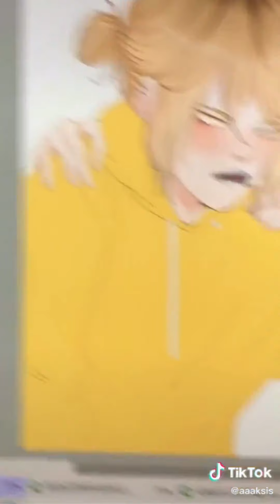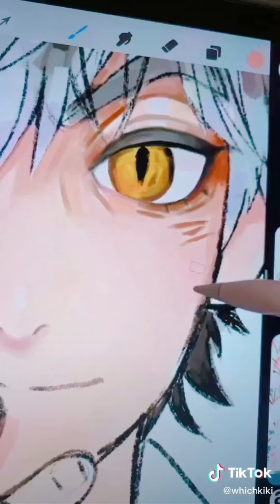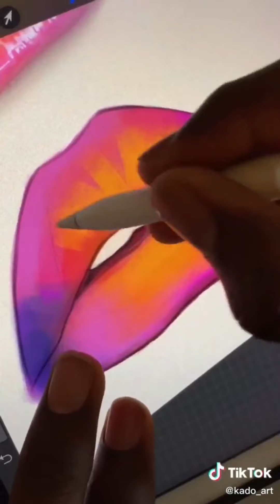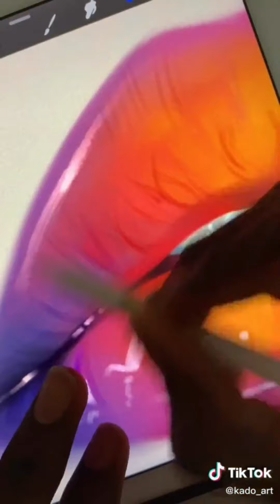Art That Will Inspire [Tik Art Tok Compilation] #97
Art that will inspire. Art top Tik Art Tok compilation.
Whatch talented inspire satisfying art videos compilation I found on TikTok artists. And open incredible people doing artsy stuff on tiktok, how to painting and draw amezing pictures. Open many interesting ideas with paints, spraypaint, drawing, watercolor, painting, pinkramen. All this staf can be used in your hobbis. How to painting Drawing landscape with chalk art, blot with watercolor everything you see. Get to know these incredibly talented artists, satisfying videos, see different techniques and styles of art using pinkramen or other solid color, artsi, spraypaint art. Top art TikTik drawing artist from all the warld. Spraypaint can be used in drawing. Beautiful compilations of best art tiktoks.
Happy viewing!!!